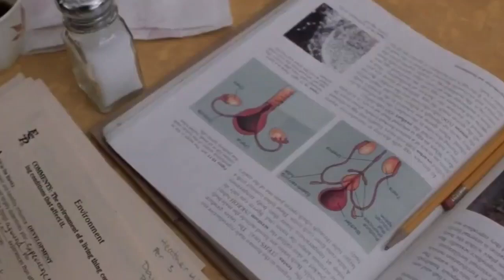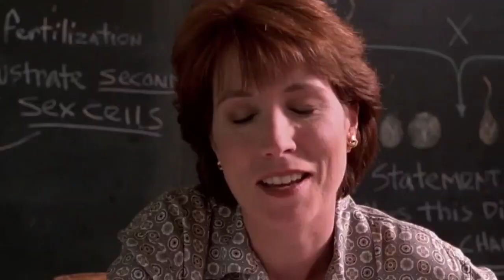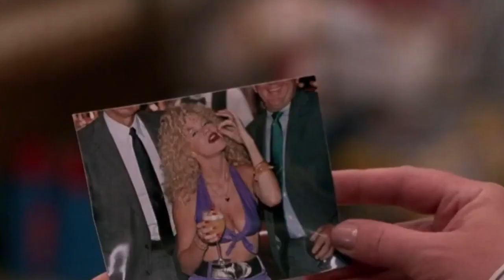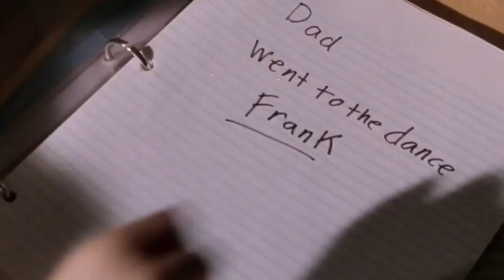Girl Imposes Herself On A Stranger To Fix Her Car And Solve Her Problems With Gangsters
This video is  an author's subjective recap of:

Movie name: Milk Money (1994)
Dicrected by:  Richard Benjamin
Starring: Melanie Griffith, Ed Harris

Three suburban 11-year-old boys who find themselves behind in "the battle of the sexes," believing they would regain the upper hand if they could just see a real, live naked lady.